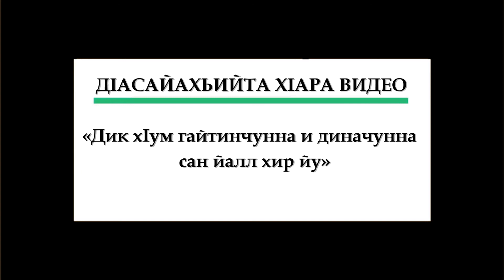164. Зудий, Майрий дIайскъаьстан хилч, бер дIадакх бакъо йуй Майрчун ? Абу ХIурайра.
Ассаламу Iалайкум ва рохьматуллахIи ва барокатухI.

Лераме вежарий, йижарий , Вай лелош Вконтакте,Ютубе,Телеграмме,Инстаграме,Однокласснике, Веб-Сайт чохь группаш йу мутIалимашна лерина йина,  цу чохь шуна карор ду бес-бесара вайнеха маттахь гочдина жайнеш а, кхин  дIа долу пайдехь дерг а. Сатуьйсу аша тхан группашчуьра пайда эцаре.

✅Телеграмм: T.me/kanzu_tullabbot

Иштта, Iилма Iамочарна, ахчанца гIо дан луачун аьтто хира бу, вай бухахь билгал даьккханчу картан тIе ахча схьатасарца, айша схьатосуш хенахь дехар дара, kanzutullab  дош йаздар!!!

Дал диканца бекхам бойла !!!

ЦIе: Sparkasse

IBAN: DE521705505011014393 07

BIC: WELADED1LOS